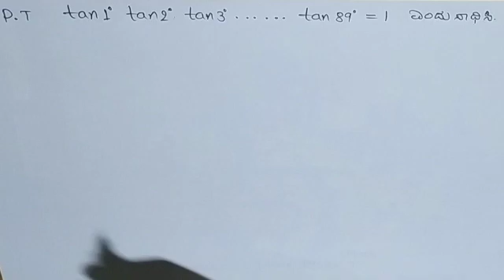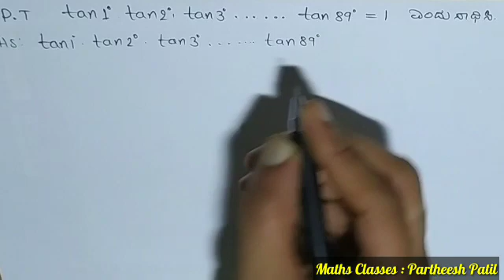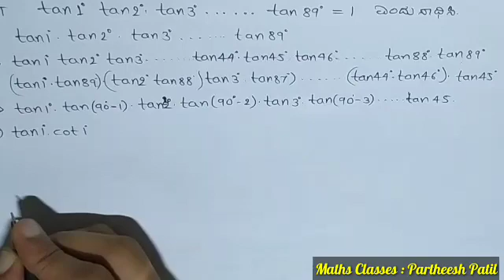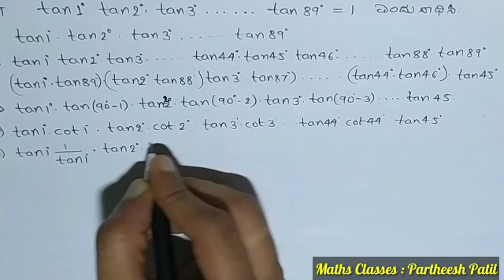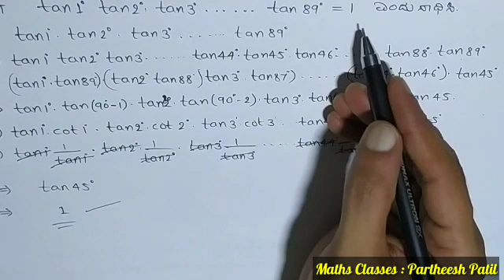Trigonometry Problems| ತ್ರಿಕೋನಮಿತಿ ಲೆಕ್ಕಗಳು| Important & Rare Problem| Partheesh Patil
Trigonometry ತ್ರಿಕೋನಮಿತಿ